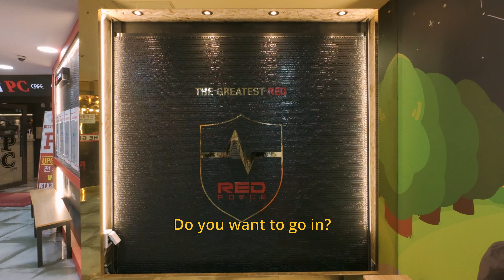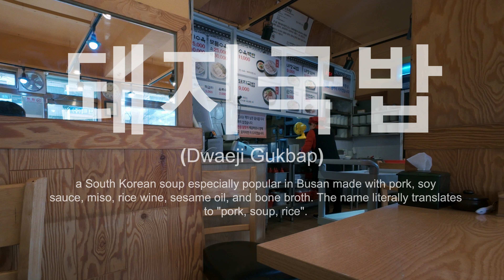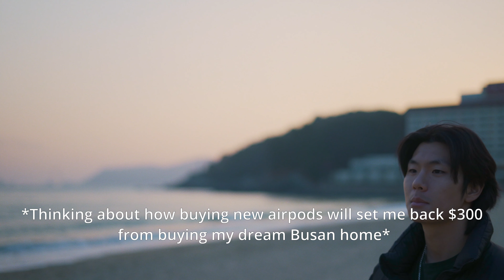KOREA VLOG: Busan Part two. internet cafe, Korean food, Korea Seafood and the Busan Beaches.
Second day, and full day in Busan. I finally eat my favourite food in Korea, Do mi, or sea bream. It's amazing and everyone that visits Korea should have it at least once. Busan is an amazing place that definitely should be on anyone's Korea itinerary, from fresh seafood to an vibrant Nightlife, even a premium internet cafe if that's your thing, Busan has a lot to offer (except work, according to my uncle).

Fun Fact: Korea doesn't have location tracking, which is why I couldn't track my airpods (I have airpods on them and they don't work). It's easy to lose things in Korea, but not as easy as getting lost in your eyes 😍

Timestamps ⏰:
0:00 - Previously On Marubee…
0:34 - Seoul Chocolate Milk
1:12 - Starbucks
1:44 - Exploring Seomyeon Market
3:15 - Internet Cafe
4:16 - Road to Dwaeji Gukbap
5:12 - Dwaeji Gukbap
6:02 - Road to the Yacht
7:03 - My future Summer Home
8:43 - I'm an idiot
9:49 - Feet in the Ocean
10:49 - On the road to dinner
12:09 - Korean Hwae (Do Mi)
15:42 - Finding my airpods
16:04 - After the Club
17:42 - Heading back to Seoul